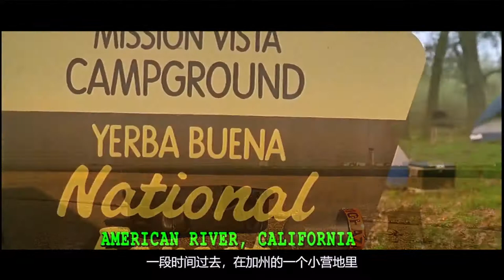变异蝗虫泛滥成灾，进攻人类城市，人类自作自受的后果！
电影、影视、灾难片、惊悚片、剧情片